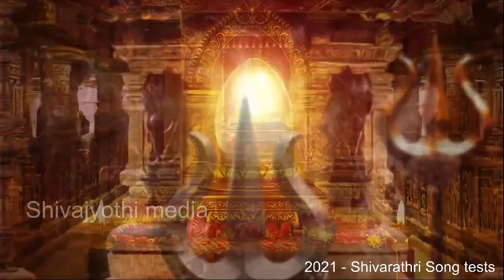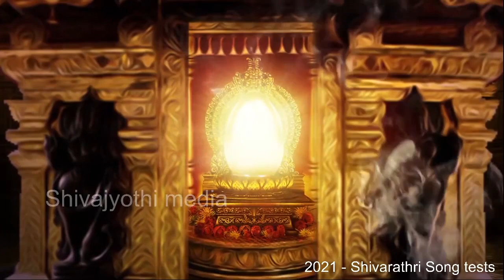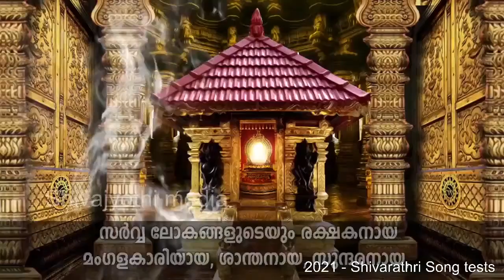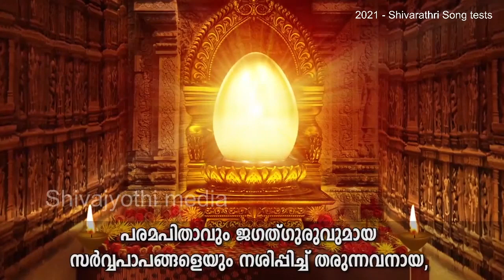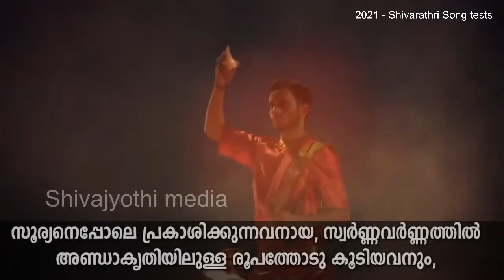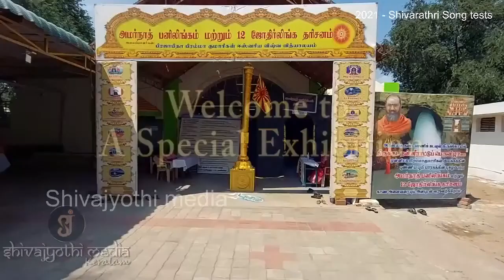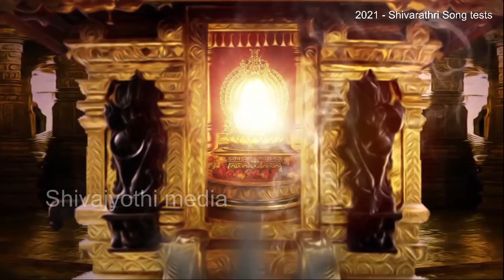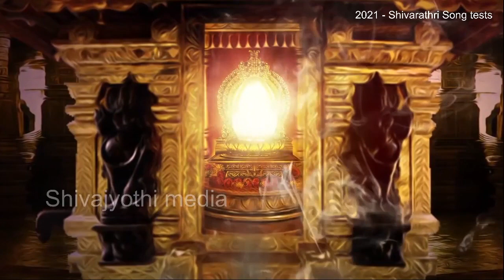24.09.2022 Collective Meditation 6.00 pm | Brahma Kumaris Satsang @ Shivajyothibhavan Palakkad